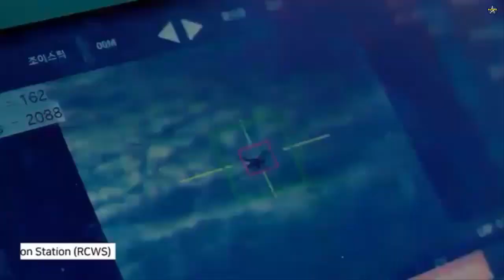US Army evaluates capabilities of South Korean-made unmanned mini-tank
South Korean conglomerate Hanwha Group confirmed on Tuesday that it has demonstrated the multi-role capabilities of its new Unmanned Ground Vehicle Arion-SMET at a U.S. Army Garrison in South Korea.

The details were given in a 29 November media release, to announce that the demonstration of the 2-ton UGV took place on November 29 at Camp Humphreys, the world’s largest US military installations located in Pyeongtaek, about 70 kilometers south of Seoul.

“Hanwha Aerospace and the U.S. Army Combat Capabilities Development Command (DEVCOM) Ground Vehicle Systems Center (GVSC) have been in conversation for potential collaboration on next-generation UGV technologies for some time,” the news release says.

During the technology showcase, the Arion-SMET proved a variety of unmanned technologies supporting infantry troops in the battlefield, such as remote-controlled and autonomous driving both on paved and unpaved roads; obstacle avoidance; autonomous homing for communications failures; gun-shot source localization; and vehicle/soldier following.

“The Arion-SMET has already proved its outstanding mission capabilities during a ROK Army trial earlier this year under a program to test the performance of weapons systems for overseas exports,” said Executive Vice President Youngwoo Seo at Land Systems Business Group of Hanwha Aerospace. “We will do our best to successfully complete the upcoming FCT, hoping to join U.S. DoD’s fast-track acquisition process in the future.”

In October, the Arion-SMET was chosen one of the ground equipment to be tested by the U.S. military under the FCT program aimed at assessing matured foreign technologies that can fill U.S. forces’ existing capability gaps. It is the first time a Korean-built unmanned ground system is participating in such a field test program.

The Arion-SMET (Autonomous and Robotic systems for Intelligence Off-road Navigation – Small Multi-purpose Equipment Transport) is based on a previous 4×4 UGV developed in 2019 from a joint civilian-military project in South Korea.

The 6×6 electric-powered vehicle was built to support infantry operations, such as ammunition transport, medical evacuation, reconnaissance, and fire support.

The vehicle can drive up to 100km when fully charged and has a maximum payload capacity of 550kg, significantly improving its combat support and maneuvering capabilities. It is also equipped with an advanced remote-controlled weapons station that can detect/ track enemy soldiers, localize the source of gunfire and fire back in the direction of the gunfire coming from. With these innovative functionalities, the Arion-SMET is optimized for supporting manned and unmanned teaming (MUM-T) operations for infantry troops.